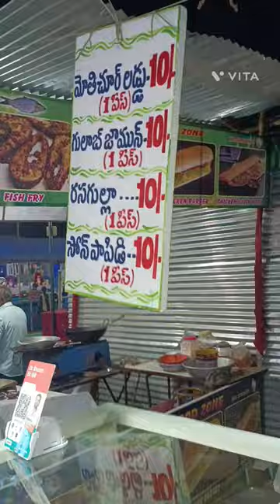Eating rasagulla kurnool exhibition